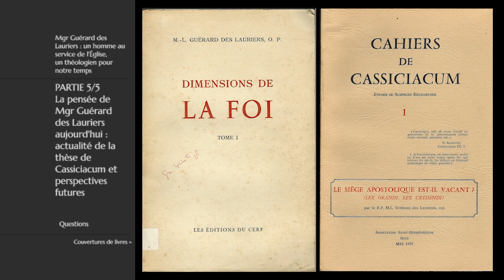Mgr Guérard des Lauriers (5/5) Sa pensée aujourd'hui : actualité de la thèse de Cassiciacum (...)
Conférences par les abbés Francesco RICOSSA et Giuseppe MURRO (IMBC), le 25 octobre 2008 à Paris.
"Mgr Guérard des Lauriers : un homme au service de l’Église, un théologien pour notre temps".

5ème partie :
La pensée de Mgr Guérard des Lauriers aujourd'hui : actualité de la thèse de Cassiciacum et perspectives futures
1 - L’antidote définitif contre le conclavisme, et contre la “sessionite” de la FSSPX : la thèse de Cassiciacum 0:00
2 - Susciter un débat théologique pour mettre le modernisme au pied du mur 19:03
3 - Conclusion : nous n'avons perdu que trop de temps 32:23
4 - Questions 57:37

“Je rappelle avec conviction qu’il n’est pas possible dans un combat, surtout dans un combat aussi difficile que celui que nous avons à mener, de fonder une action sur de faux principes, ou même de renoncer par une
fausse prudence à énoncer les principes qui sont nécessaires pour fonder l’action que l’on poursuit”.

Ces paroles prononcées par le R. P. Guérard des Lauriers o.p. en 1977 illustrent bien, nous semble-t-il, sa vie et son caractère. Voilà un homme qui a mis toutes ses forces au service de l’Église, particulièrement après la mort de Pie XII en 1958, qui marque le début des bouleversements dans l’Église elle-même. Pie XII nous a quittés il y a cinquante ans, Mgr Guérard des Lauriers (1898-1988) nous a quittés il y a tout juste vingt ans cette année : ces deux anniversaires nous rappellent tragiquement que la tempête que traverse l’Église dure, mais il est aussi impressionnant de voir comment le diagnostic porté par Mgr Guérard reste terriblement d’actualité, ses choix et les solutions qu’il a apportées aussi…

Depuis cinquante ans que dure la tempête “au sein et dans les viscères de l’Église” (saint Pie X), les générations de catholiques se suivent et, de l’une à l’autre, la mémoire se perd doucement. Beaucoup parmi nous ne se souviennent plus de Mgr Guérard des Lauriers, ou n’en ont simplement jamais entendu parler, bien qu’il ait été un personnage de premier plan dans la résistance au modernisme. Que ces conférences servent à rafraîchir nos mémoires, que le souvenir de ce grand homme d’Église enflamme notre coeur au service de notre sainte mère l’Église.

Mgr Guérard des Lauriers, sa vie et ses écrits
1 - La jeunesse, jusqu'à la vocation
2 - Les premières années d'enseignement
3 - Premiers combats, contre la Nouvelle Théologie
4 - Derniers combats : contre la nouvelle messe et sur la question de l'autorité
5 - Questions

Le combat de Mgr Guérard des Lauriers pour sauver la vraie Messe, et la nécessité de l'épiscopat pour le Sacrifice et le Sacerdoce
1 - Situation du problème
2 - Le Bref Examen Critique et l'article de la Pensée Catholique
3 - Le changement des paroles de la consécration du pain
4 - Novus Ordo Missæ : validité et assitance
5 - L'épiscopat et la question des sacres

Suite et fin de la 2ème partie (abbé Ricossa) : Le combat de Mgr Guérard des Lauriers pour sauver la vraie Messe, et la nécessité de l'épiscopat pour le Sacrifice et le Sacerdoce
1 - L'exemple de la présence réelle
2 - Questions
3 - Témoignage de la première rencontre
4 - Le Père Guérard des Lauriers en 1980 sur la question de "l'una cum" au Te Igitur de la Messe

Le Concile Vatican II : le problème posé à la conscience des catholiques et la thèse de Cassiciacum
1 - Premières remises en cause de l'autorité de Paul VI
2 - La nécessité pour tous d'un choix engageant la foi
3 - Analyse de la nature de l'autorité pontificale
4 - Comment l'Eglise peut-elle continuer sans Pape ?
5 - Questions

5ème partie : Vous êtes ici.